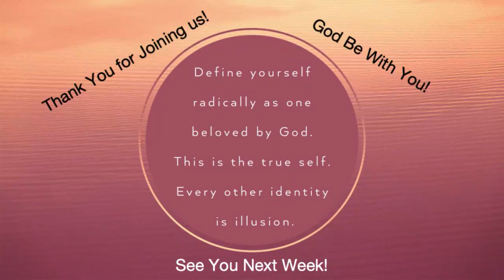4th Advent Service Dec 19 2021 PEACE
Using Linus of Charlie Brown's Christmas as an example, Pastor Herb tells us how to have PEACE this Christmas. 4th Sunday of Advent.